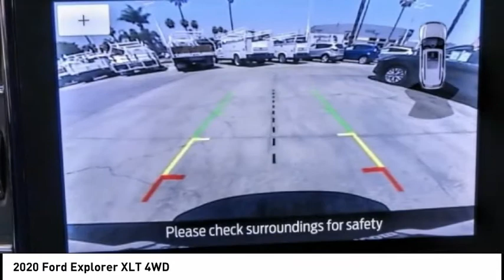2020 Ford Explorer RIVERSIDE,TEMECULA,SAN BERNARDINO,MORENO VALLEY,FONTANA R33180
2020 Ford Explorer XLT 4WD

Fritts Ford
8000 Auto Drive

FRITTS FORD, PROUDLY SERVING RIVERSIDE, TEMECULA, SAN BERNARDINO, MORENO VALLEY, FONTANA, AND SURROUNDING CALIFORNIA LOCATIONS. THIS AGATE BLACK METALLIC 2020 Ford EXPLORER IS EQUIPPED WITH A ENGINE; 2.3L ECOBOOST I-4, AUTOMATIC TRANSMISSION, AND RECEIVES AN ESTIMATED 20 City/27 Hwy MPG. 2020 Ford EXPLORER XLT 4WD Ready to take home today!, 4WD. Clean CARFAX. CARFAX One-Owner. 4WD 10-Speed Automatic EcoBoost 2.3L I4 GTDi DOHC Turbocharged VCT 20/27 City/Highway MPG 20/27 City/Highway MPG Odometer is 2126 miles below market average! Fritts Ford, New & Used Ford Dealer Serving Riverside, Corona, San Bernardino, Moreno Valley and Fontana, Invites You to Become a Ford Savant. People wishing to upgrade to a new 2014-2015 Ford Fusion, Focus, F-150, Explorer or Escape are invited to visit our showroom and take a test drive today. When it comes to our pre-owned car inventory at Fritts Ford, we go the extra mile in making sure that each and every model that gets slated for sale undergoes a thorough inspection first. Stock #: R33180 | VIN: 1FMSK8DH6LGB75412 | 2020 Ford Explorer XLT 4WD Fritts Ford